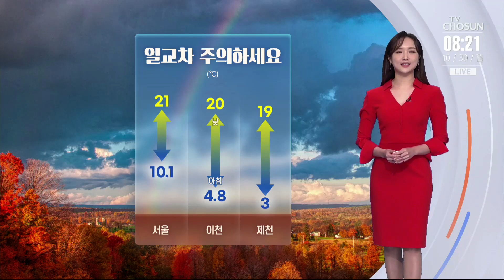[날씨] 아침 출근길 짙은 안개주의…낮동안 온화한 가을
오늘도 청명한 가을 날씨가 이어지겠습니다.

한낮 기온도 대부분 지역에서 20도 안팎으로 예년 기온보다 5도 정도 높아 온화하겠는데요. 다만 일교차가 10도에서 15도 안팎으로 크게 벌어지겠습니다.

감기 걸리지 않도록 조심하시기 바랍니다.

오늘 전국이 가끔 구름이 많겠습니다.

또 오전까지 내륙 곳곳에 짙은 안개가 끼겠는데요. 출근길 서행으로 안전하게 운행하시기 바랍니다.

한낮에는 가을 햇살이 내리쬐면서 기온이 빠르게 오르겠습니다. 서울이 21도 대구와 부산 22도로 어제와 비슷하겠습니다.

이번 주는 예년 이맘때보다 기온보다 높아 온화한 가을 날씨가 이어지겠습니다. 수요일 모레 수도권과 영서지방에 비가 내리겠습니다.